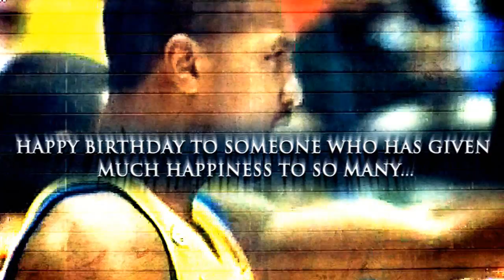דריק שארפ - צעיר לנצח / Derrick Sharp - Forever Young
דריק שארפ, הסמל והקפטן הניצחי של מועדון הכדורסל מכבי תל אביב, חגג יום הולדת 39, בכניסתו לעונה מספר 15 במועדון הצהוב. ולנו, הקבוצה, האוהדים, וכלל חובבי הכדורסל: שלא ייגמר לעולם.

נעשה ע"י מאיר ארגינבש.